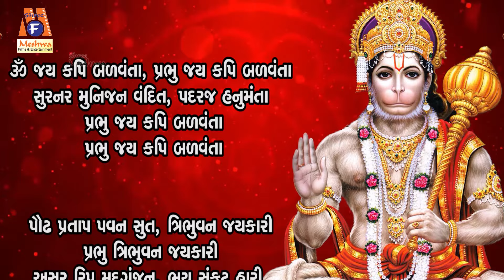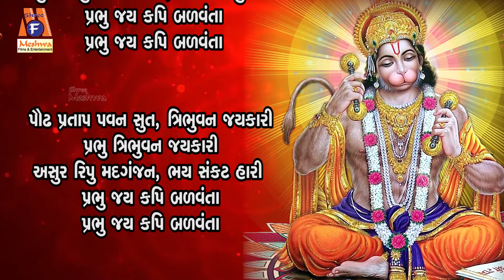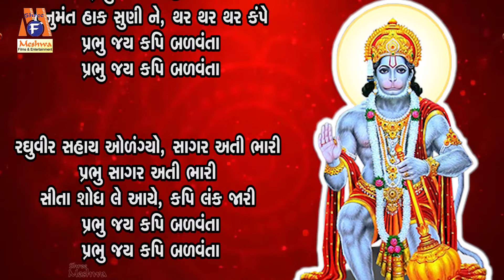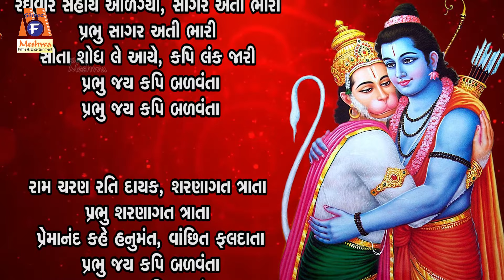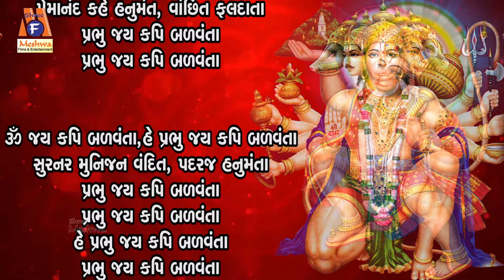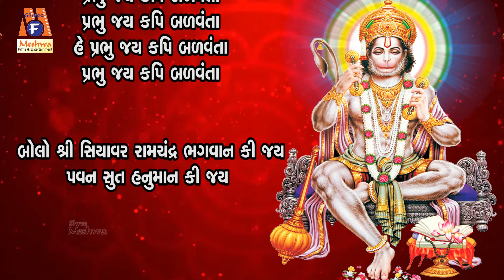Om Jay Kapi Balvanta Aarti | Lyrical | Hanumanji Ni Aarti | Gujarati Devotional Aarti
Presenting :Om Jay Kapi Balvanta Aarti | Lyrical | Hanumanji Ni Aarti | Gujarati Devotional Aarti |

Audio Song : Om Jay Kapi Balvanta Aarti
Singer :  Viran Prajapati
Lyrics : Jayesh Prajapati
Genre : Gujarati Devotional Aarti
Deity : Hanuman Dada
Temple: Sarangpur
Festival : Hanuman Jayanti
Label :Meshwa Electronics

ૐ જય કપિ બળવંતા, પ્રભુ જય કપિ બળવંતા
સુરનર મુનિજન વંદિત, પદરજ હનુમંતા
પ્રભુ જય કપિ બળવંતા

પૌઢ પ્રતાપ પવન સુત, ત્રિભુવન જયકારી
પ્રભુ ત્રિભુવન જયકારી
અસુર રિપુ મદગંજન, ભય સંકટ હારી

ભુત પિશાચ વિકટ ગ્રહ, પીડત નહીં જંપે
પ્રભુ પીડત નહીં જંપે
હનુમંત હાક સુણી ને, થર થર થર કંપે

રઘુવીર સહાય ઓળંગ્યો, સાગર અતી ભારી
પ્રભુ સાગર અતી ભારી
સીતા શોધ લે આયે, કપિ લંક જારી

રામ ચરણ રતિ દાયક, શરણાગત ત્રાતા
પ્રભુ શરણાગત ત્રાતા
પ્રેમાનંદ કહે હનુમંત, વાંછિત ફલદાતા

ૐ જય કપિ બળવંતા, હે પ્રભુ જય કપિ બળવંતા
હે પ્રભુ જય કપિ બળવંતા

બોલો શ્રી સિયાવર રામચંદ્ર ભગવાન કી જય
પવન સુત હનુમાન કી જય